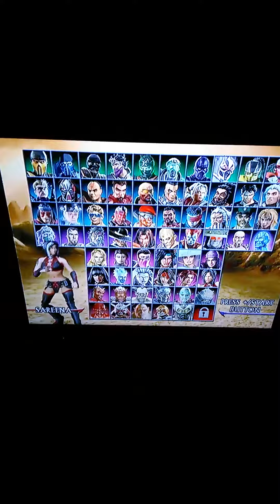Mortal Kombat Armageddon Sub-Zero and Sareena Maximum Difficulty Nintendo Wii